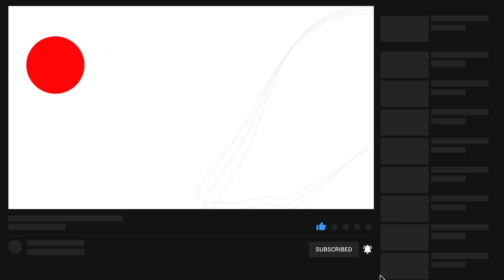The Lord gave this prophetic warning // DO THIS NOW!!!!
Come to California Prophetic meet and be blessed!!! Share!
★ Once you Join Youtube, you can access the following 62+ training videos and prophetic conferences recordings ★

★ Facebook, Instagram, Twitter, Truth Social,  ★ TheGodUnlimited